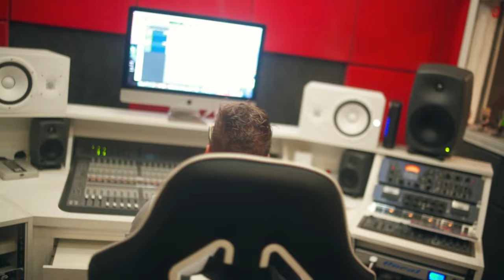Mc Letito - Muleke Insano [Web-Clipe Oficial] Prod. DJ Rhuivo.